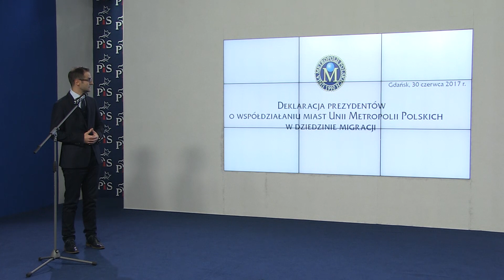T. Poręba - Oświadczenie Szefa Sztabu Wyborczego PiS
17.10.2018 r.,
Warszawa
KW Prawo i Sprawiedliwość